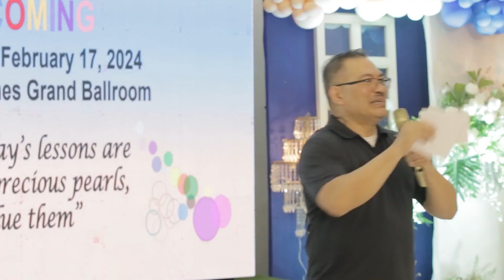AGAH7 Official Video 13: Conclusion - Awardees, Attending Former Faculty, Acknowledgement Remarks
This video concludes the Program for AGAH7 last February 17, 2024.